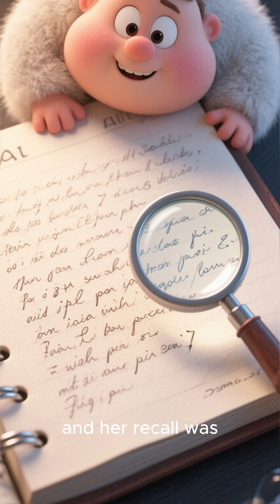The woman who can’t forget anything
🧠📅Jill Price has a rare condition called hyperthymesia — she can remember every single day of her life in detail. A true case studied by scientists.